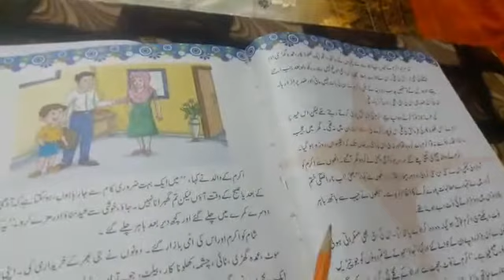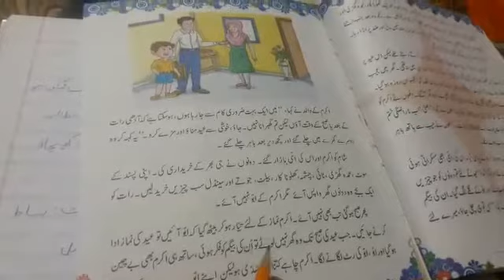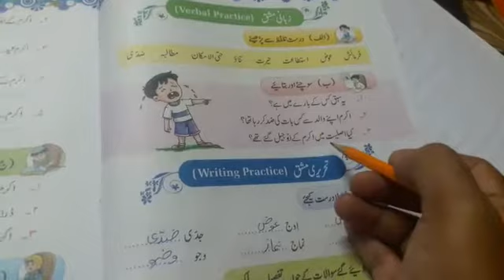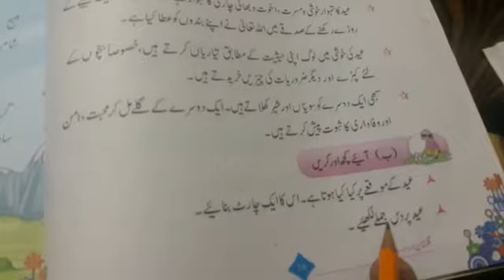Class 4 Urdu